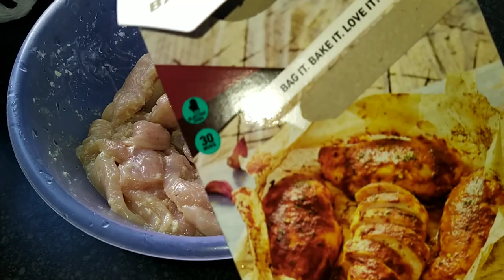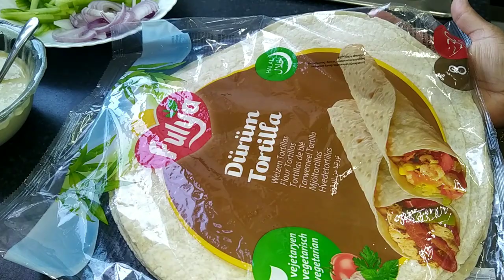কম ঝামেলায় বাচ্চাদের পছন্দের খাবার দিয়ে আজকের ইফতার সাথে আছে অল্প পিয়াজে মুচমুচে পিয়াজু /পাকোড়া